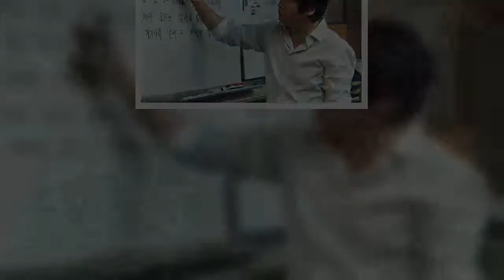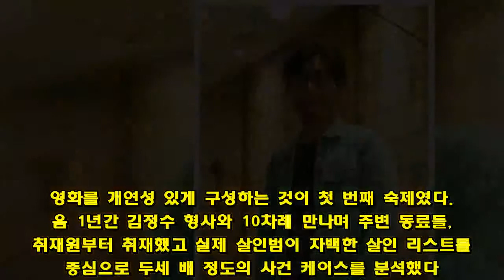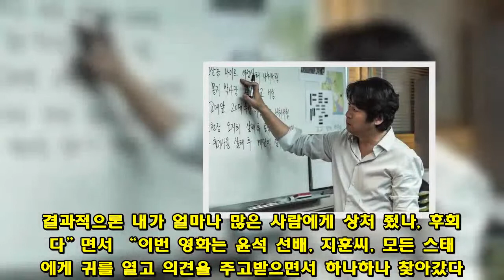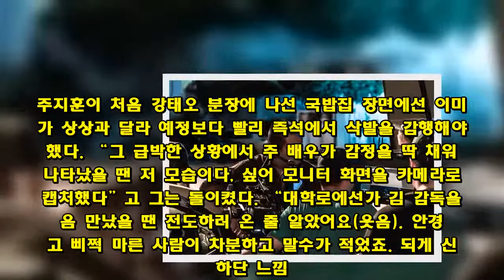´암수살인´ 감독 ”살인범, 자백 편지 여러 명한테 보냈지만…”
영화 '암수살인에서 살인마 강태오(주지훈 분). [사진 쇼박스]“영화 ‘암수살인’을 시작하며 선언한 게 있어요. 적어도 이 영화에 ‘폭력미학’은 없다. 살인마에 아무도 모르게 희생당한 이들을 찾아 나선 형사의 얘기잖아요. 누군가의 딸이고 아들이고 엄마였을 피해자들의 가족을 그리는데, 살인마 캐릭터를 강화한단 명목으로 그들이 죽어가는 모습을 적나라하게 비추는 건 모순이라 생각했죠.” 두 번째 장편영화 ‘암수살인’으로 개봉(3일) 일주일 만에 손익분기점 200만 관객을 돌파한 김태균(47) 감독의 말이다. 그는 “제가 거장도 아니고 (흥행을 위해) 좀 자극적으로 찍으라고 요구할 수도 있었을 텐데 제작사와 배우들, 투자‧배급사가 영화의 방향에 동의해줬다”면서 “일단 믿고 투자해준 분들에게 손해가 안 가서 다행이다. 기존 상업영화와 다른 점이 있는 영화라 좀 더 많은 관객이 보고 공감해주시면 좋겠다”고 했다.     영화 '암수살인'을 연출한 김태균 감독. [사진 쇼박스]영화는 살인죄로 복역 중 일곱 건의 추가 살인을 자백하는 죄수 강태오(주지훈 분)와 이를 파헤치는 형사 김형민(김유석 분)의 맞대결을 다루지만, 잔혹한 범죄 묘사를 앞세운 여느 스릴러와는 다르다. 교묘하게 거짓말을 일삼는 강태오와 심리 싸움을 벌이며 이미 백골이 된 피해자들을 찾아 나선 김형민 형사의 여정을 부각한다. 신고도 수사도 없어 세상에 알려지지 않은 이른바 ‘암수(暗數) 범죄’가 사회의 무관심이 낳은 비극임을 강조한 것이다. 6년 전 자전적 데뷔작 ‘봄, 눈’을 선보였던 김태균 감독은 같은 해 말 SBS ‘그것이 알고 싶다’에서 우연히 이 영화의 토대가 된 부산의 실제 범죄 사건에 대해 알게 됐다. 다음날 그는 무작정 부산에 가 사건을 담당한 김정수 형사를 만났다.    실제 사건의 어떤 점에 끌렸나.  “이분의 수사는 보통 살인사건 수사와 정반대였다. 죽였다는 살인범의 자백이 진실인지 알 수 없으니 역 수사로 피해자가 있는지 찾아야 했다. 취재해보니까 그 살인범이 많은 형사에게 편지를 보냈는데 이 형사님이 관심을 가진 것이었다. 이미 복역 중인 살인범의 여죄보단 지금 당면한 사건에 집중할 수도 있었을 텐데, 묻힐 뻔한 사건을 끄집어낸 것이다. 왜 이렇게 어려운 수사를 하느냐고 물으니 ‘피해자가 있고 유족이 있으니 한다’고 하더라. 세상에 이런 형사가 있어 다행이다. 이 영화를 꼭 해야겠다, 결심했다.”  실화를 옮기며 어려웠던 점은.  “실제 이야기는 방송에서 다뤄진 것보다 광범위하고 파편적이었다. 영화를 개연성 있게 구성하는 것이 첫 번째 숙제였다. 처음 1년간 김정수 형사와 10차례 만나며 주변 동료들, 취재원부터 취재했고 실제 살인범이 자백한 살인 리스트를 중심으로 두세 배 정도의 사건 케이스를 분석했다. 2016년 판결이 내려지기까진 제 시나리오도 엔딩 없이 달렸다. 여러 버전을 발전시켜나갔다.”  영화에서 강태오의 살인 리스트를 검토하는 김형민 형사(김윤석 분). [사진 쇼박스] 그는 “실화에서 영감을 받았지만, 영화는 완전히 극화된 이야기”라 거듭 말했다. 가령 영화에서 김형민 형사가 강태오에게 살인 단서를 얻으려 금전을 줬다는 건 극적 긴장을 위한 허구다. 강태오가 작성한 살인 리스트는 실제 살인범이 자백했던 11개 살인항목을 토대로 최대한 각색했다고 했다. 검사 캐릭터를 남성에서 여성으로 바꾸는 등 주변 인물들은 상상을 보탰지만, 주인공 캐릭터의 본질만은 지키려 했다.    부유한 집안 출신에, 골프 치는 형사는 한국영화에서 드물다.  “실제 김정수 형사에게서 가져왔다. 시간 관계상 영화에 빠진 장면 중에 형사가 강태오와 심리 싸움을 하고 와서 골프에 굉장히 집중하는 장면이 있었다. 실제 형사님이 골프 할 때 살인범과의 대화를 복기하면서 다음 수사계획을 세웠다더라. 22년차 베테랑 형사인데, 만났을 때 첫인상부터 강력계 형사의 전형적인 모습과 달랐다. 재킷 차림에 사람을 대하는 예의가 느껴졌다. 이런 작은 결이 캐릭터에 자연스레 입체감을 줬다.”  강태오를 절대 악이자, 무관심이 낳은 또 다른 비극으로 묘사했는데.  “가장 오래 고민한 캐릭터다. 드러난 빙산의 일각만 갖고 다 이해하는 것처럼 그냥 사이코패스로 그리는 건 무책임하게 느껴졌다. 계층적으로 바닥에 있고 감정선이 급격히 변하는 인물, 자갈치시장 시궁창에서 탄생한 괴물로 좁혀갔다. 이 괴물도 주변에서 관심을 가져주는 사람이 있었다면 좀 더 빨리 비극이 멈추지 않았을지 상상했다. 암수살인이 무관심이 만든 비극이었던 것처럼.”  김형민 형사는 강태오의 행적을 되짚으며 단서를 풀어낸다. [사진 쇼박스] 개봉 전 극중 한 살인사건의 실제 피해자 유족이 유족 동의 없이 만들어진 영화라며 상영금지가처분신청을 냈다가 제작진의 사과를 받아들여 조건 없이 고소를 취하한 것도 법정에서 영화를 보고 이런 제작 취지에 공감해서였다. 영화가 공개된 후엔 호평이 우세하지만, 살인사건을 다루며 유가족의 동의를 받지 않은 데 대해선 비판 여론이 남아있다. 김태균 감독은 “한동안 포털사이트를 열어보지도 못할 만큼 힘들고 무거운 자책감을 느꼈다”며 “앞으로 실화 모티브 영화들은 고민이 더 많아질 것”이라고 밝혔다.  가장 힘이 돼준 건 22년 지기 황기석 촬영감독(‘친구’ ‘형사 Dualist’)과 총제작자이자 스승 곽경택 감독이다. 곽 감독의 데뷔작 ‘억수탕’에 조감독으로 참여하며 맺은 인연이 이번 영화까지 이어졌다. 김태균 감독은 “전작 ‘봄, 눈’은 큰 누님을 암으로 떠나보낸 내 이야기를 각색한 영화다 보니 다른 사람은 몰라, 하며 20세기 독재자처럼 배우들과 스태프를 다그쳤다. 결과적으론 내가 얼마나 많은 사람에게 상처 줬나, 후회했다”면서 “이번 영화는 윤석 선배, 지훈씨, 모든 스태프에게 귀를 열고 의견을 주고받으면서 하나하나 찾아갔다. 필름시대 영화의 기운이 느껴져 좋았다”고 했다.     영화 '암수살인' 촬영 현장 모습. [사진 쇼박스]영화에서 두 주인공이 처음 만나는 칼국수집 장면은 실제로도 김윤석과 주지훈이 함께한 첫 촬영. 주지훈이 처음 강태오 분장에 나선 국밥집 장면에선 이미지가 상상과 달라 예정보다 빨리 즉석에서 삭발을 감행해야 했다